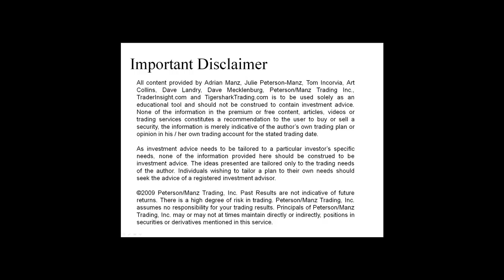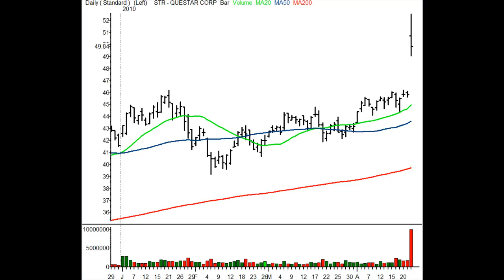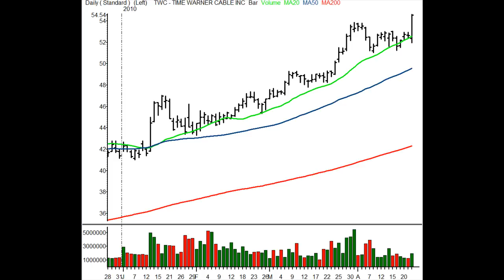Stocks And Sectors On The Radar April 23, 2010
Adrian Manz discusses the stocks he'll be looking to for opportunities on April 23.